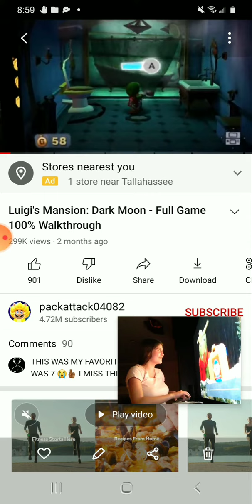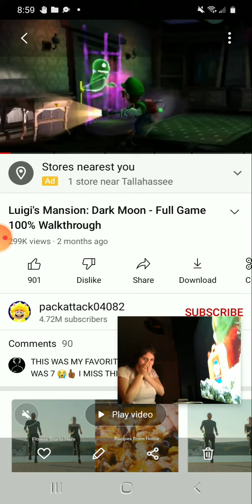December 19, 2021